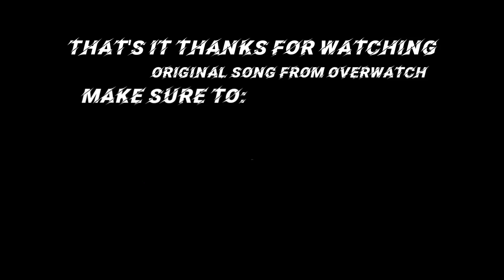¶Among us No mercy ¶The living Tombstone